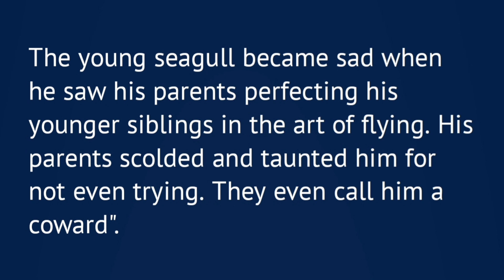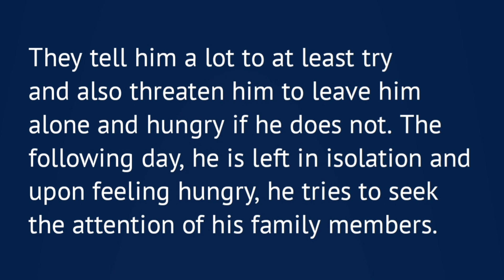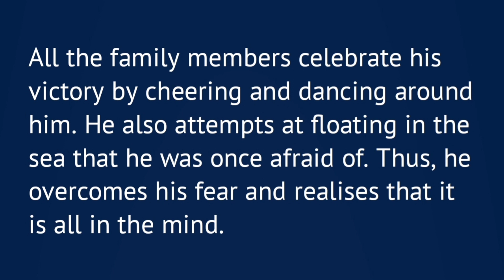His First Flight Summary | Class 11 English chapter 1